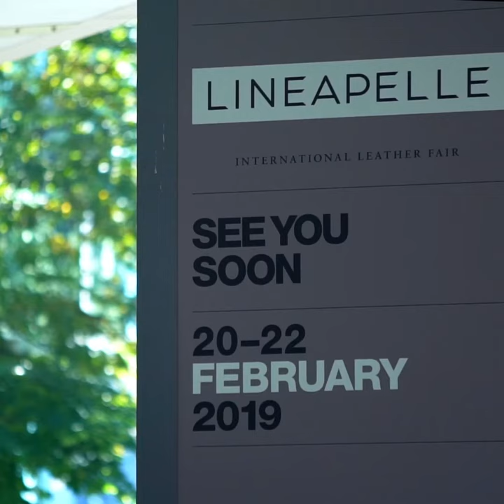lineapelle95 final mash up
Enjoy lineapelle95 business show mash up!
See you soon lineapelle96 20-22 February 2019 Fiera Milano Spa